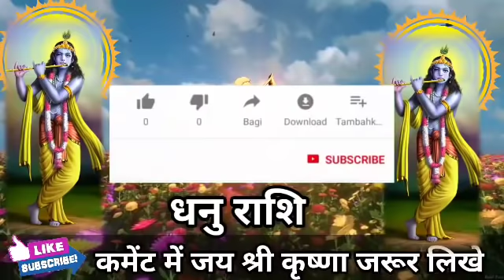धनु राशि आपके लिए भगवान से भी बड़ा इस नाम का इंसान, जिंदगी को स्वर्ग बना कर रख देगा। Dhanu Rashi